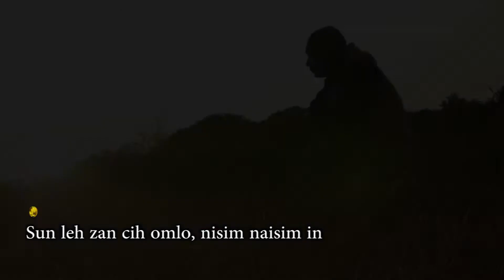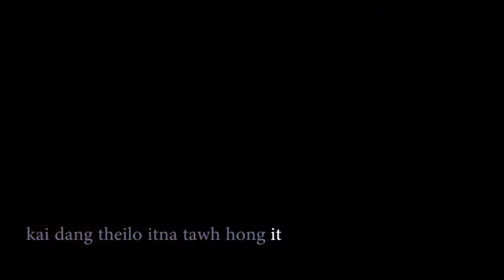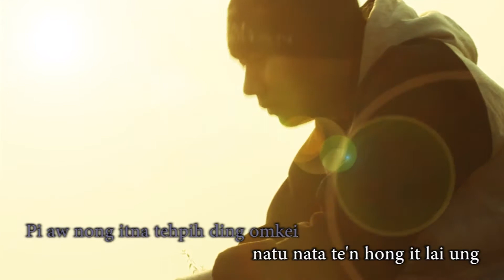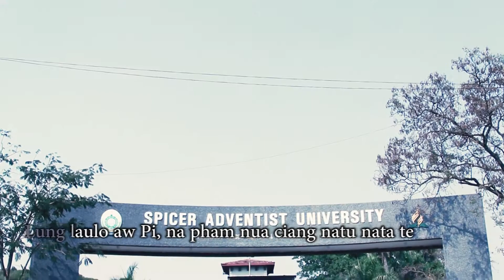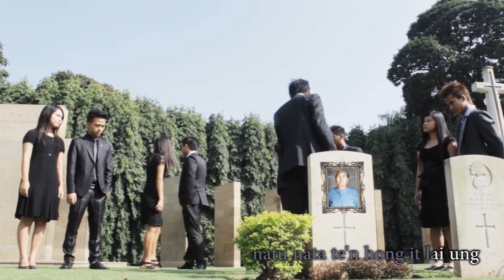Zomi new song 2015-2016 by kapno (Pi Aw) : [ Official Music Video]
Nangpaxton Production
Khawm dal, sang pi sb, thang pi, Mostly lianpu, Jerami, Chiam chiam, lunpy, sanhoih, cing bawi, ciang no,